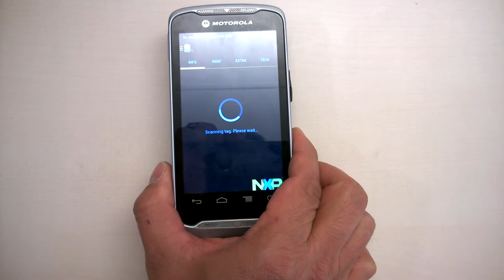TC55 & Lecture de Tags HF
TC55, RFID, Tags HF